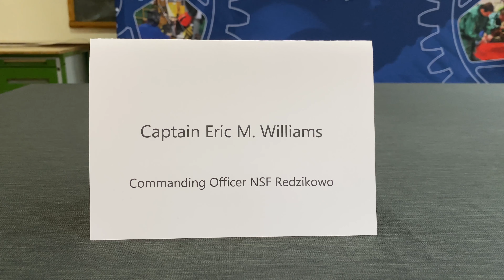MECHANIK: Podpisanie współpracy z Bazą Wojskową NSF Redzikowo